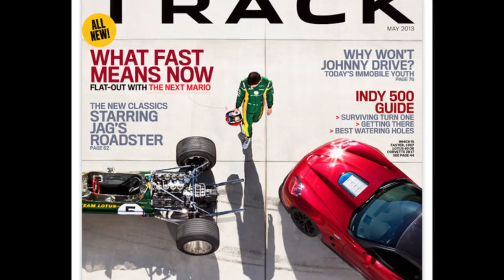IS ROSSI THE NEXT MARIO? (Long Beach IndyCar Review)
The 44th Toyota Grand Prix of Long Beach, the third round of the 2018 Verizon IndyCar Series season, will be remembered for an absolutely dominant drive from Andretti Autosport's Alexander Rossi.

In this video we discuss Rossi and where he can go this year, Sebastien Bourdais's greatest pass of all time, penalties, closing the pitlane and whether or not Rossi is the next Mario Andretti.